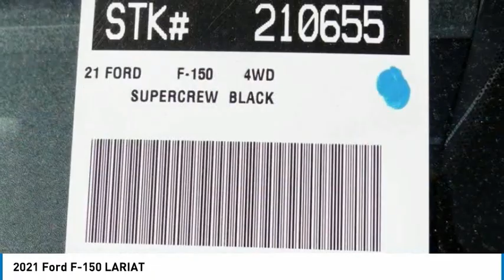2021 Ford F-150 ORANGE TUSTIN PLACENTIA FULLERTON ORANGE COUNTY 00210655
Villa Ford
2550 N. Tustin St.